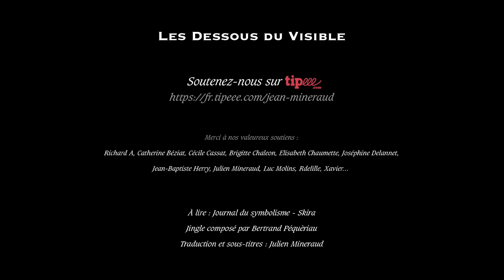Giovanni Segantini - Aux sources de la vie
Entre pointillisme et symbolisme, Giovanni Segantini (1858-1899) est l’un des artistes les plus intéressants de son temps.
Giovanni Segantini was an Italian painter known for his large pastoral landscapes of the Alps. He was one of the most famous artists in Europe in the late 19th century, and his paintings were collected by major museums. In later life, he combined a Divisionist painting style with Symbolist images of nature. He was active in Switzerland during the last period of his life. His 1896 painting Love at the Springs of Life (Galleria Civica d'Arte Moderna, Milan) reflects Giovanni Segantini's philosophical approach to his art. Set in the high mountain landscape near his home, it pictures an angel with large wings spread over a small waterfall flowing from some rocks. In the distance two lovers, clothed in white flowing robes, walk along a path coming toward the spring. Around them are flowers that would have been seen by viewers at the time as symbols of love and life.